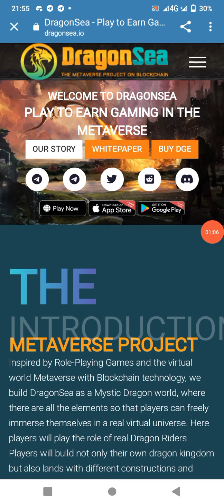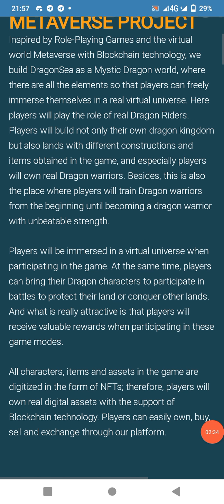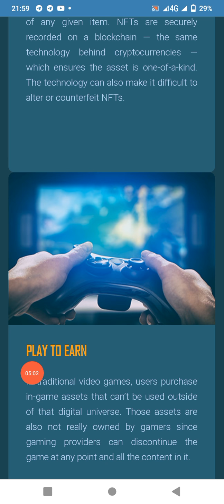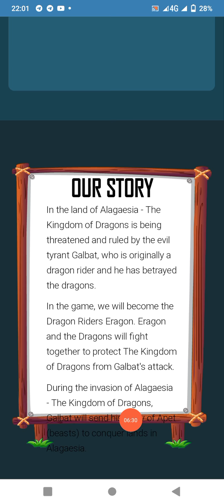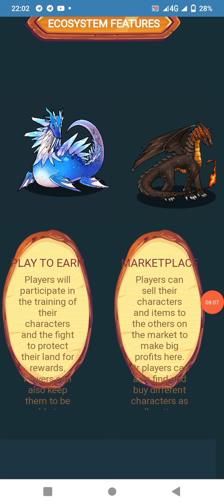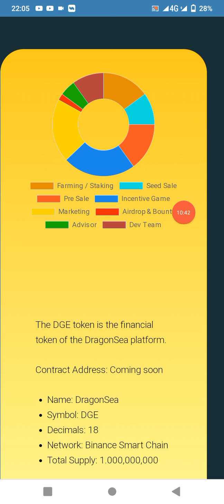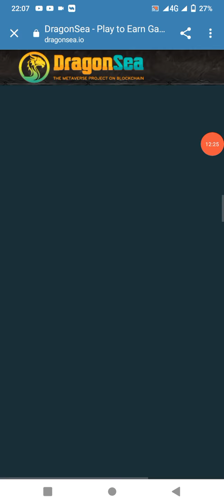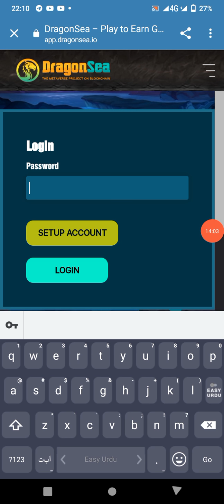NEW PROJECT 2021 DRAGON SEA NFT .//MAKE MONEY ONLINE ///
MY TG NUMBER 👇🏻
https://

easonable Use' for purposes, for example, analysis, remark, news revealing, instructing, grant, and research, Fair use is allowed by copyright resolution that may somehow be encroaching, Non-benefit, instructive or individual use influences the situation for

whattsapp  number